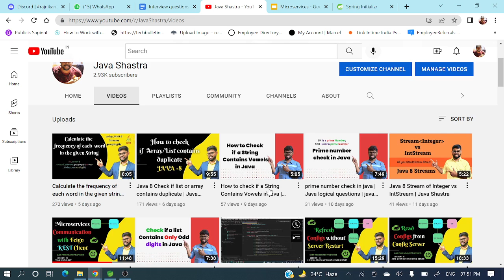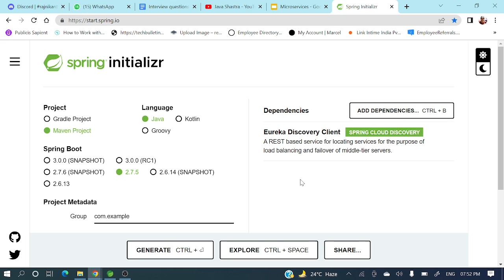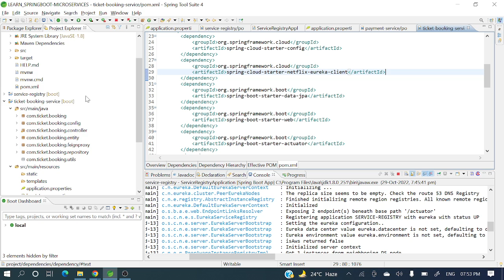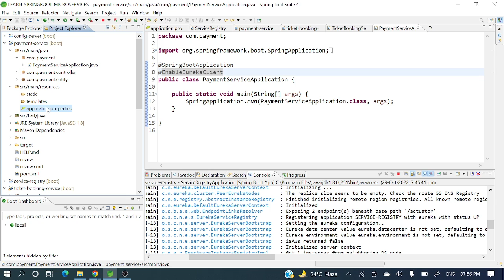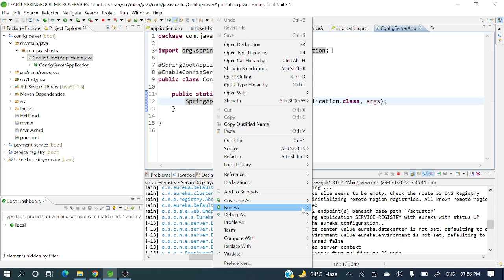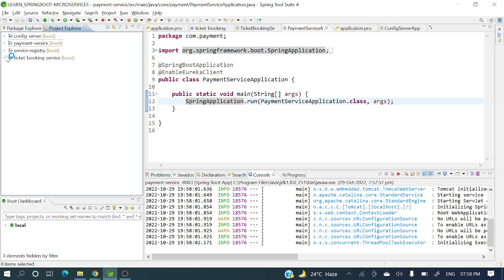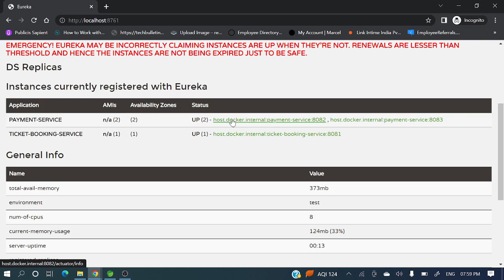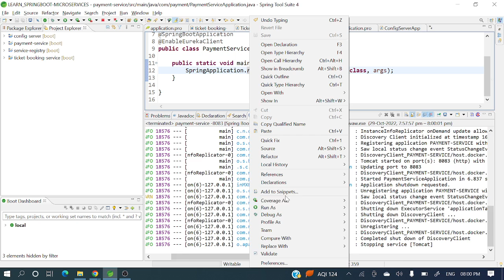#15 Register microservices to Eureka server | Microservices Spring Boot Eureka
🕘Timestamps:

💛 Git hub Repo Link: Will share.

SOCIAL

📸Instagram:  will update soon .
microservices architecture
spring boot microservices
microservices interview questions
monolithic vs microservices
spring boot microservices interview questions
circuit breaker in microservices
saga pattern microservices
service discovery in microservices
microservices architecture patterns
microservices architecture interview questions
microservices advantages
microservices api
microservices architecture tutorial
microservices architecture vs monolithic
microservices architecture in java
api gateway microservices
api vs microservices
advantages of microservices
advantages and disadvantages of microservices
microservices best practices
microservices benefits
microservices based architecture
microservices bounded context
microservices basics
microservices best practices for java
microservices blog
benefits of microservices
bounded context in microservices
building microservices
best api gateway for microservices
best microservices framework
microservices communication
microservices certification
microservices communication between services
microservices components
microservices containers
microservices circuit breaker
microservices challenges
microservices communication patterns
microservices course
communication between microservices
contract testing microservices
config server in microservices
components of microservices